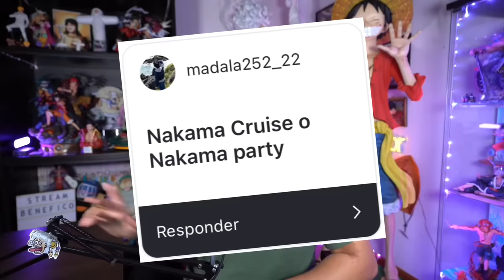¡¡LOKI VS DOFLAMINGO!! ¿QUÉ PERSONAJE MOLA MÁS? - One Piece Elecciones de Nakamas